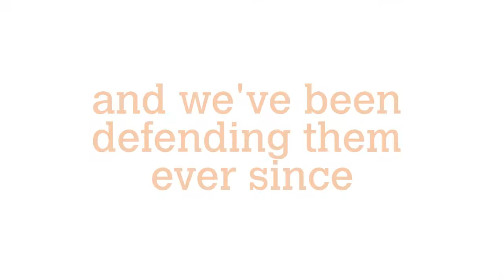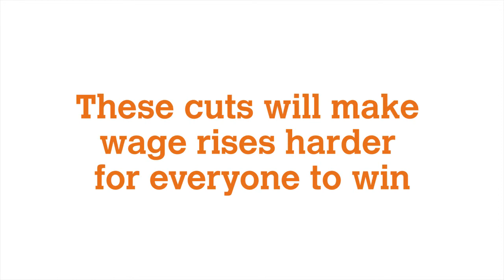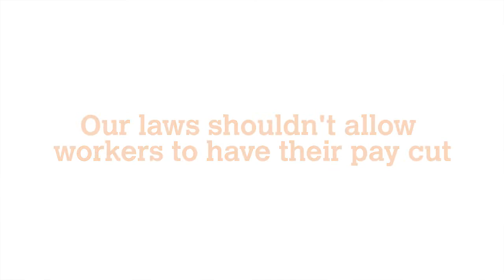Protect Penalty Rates